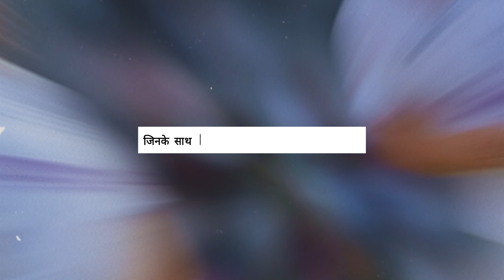India vs England 4th Test Day 1 Full Highlights 2024 | ind vs eng highlights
Welcome to Sports Matchup! Your one-stop source for the latest sports updates. We provide real-time coverage, insightful analysis, and exciting highlights. From thrilling game moments to player stats and exclusive interviews, we've got it all.